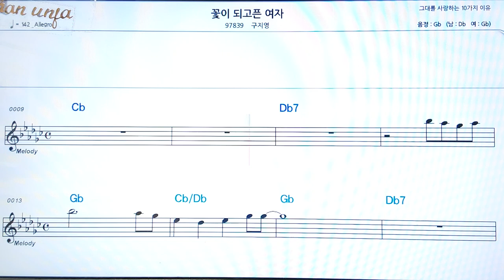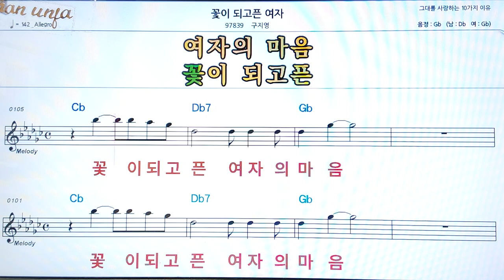꽃이 되고픈 여자/구지영👍악보, 코드,가사,Karaoke*가라오케 반주